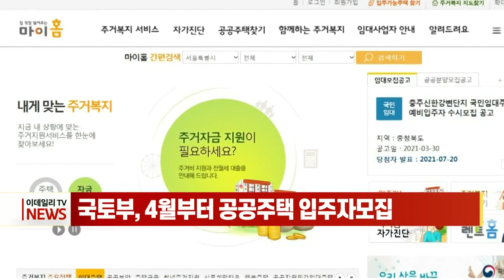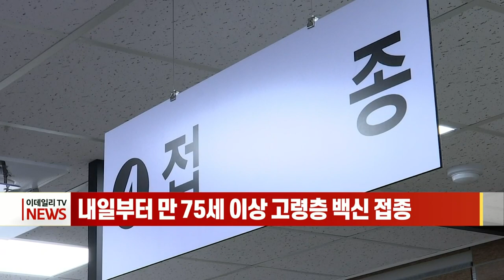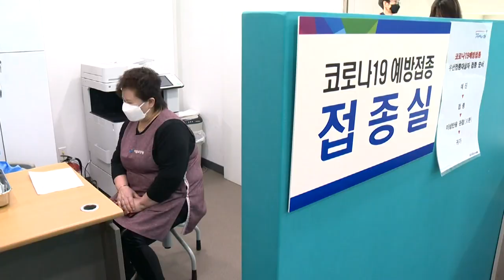[이데일리N] 윤석헌 원장 “청년 자영업자 폐업률 높아... 적극지원 해야” 外 (20210331)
- 윤석헌 원장 “청년 자영업자 폐업률 높아... 적극지원 해야”
- LH, 4월부터 공공주택 입주자모집
- 기아, 전기차 EV6 최초 공개... 오늘 사전예약 실시
- 2월 산업생산 2.1%↑... 8개월만에 최대폭 증가
- 내일부터 만 75세 이상 고령층 백신 접종
- 펄어비스 주식 500원→100원 액면분할

[간추린 소식]
- 미 2020인권보고서 발표... “북 지독한 인권침해 책임지게 할 것”
- 中전인대 상무위도 홍콩 선거제 개편안 만장일치 통과
- ARK 우주 탐사 테마 ETF, 간밤 뉴욕 증시 상장
- 비트코인, 7000만원 재돌파... 한때 7100만원 육박